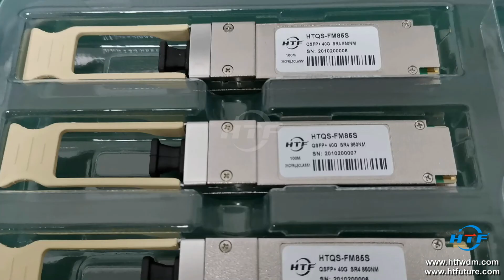QSFP+ 40G SR 850nm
QSFP+ 40G SR 850nm, HTQS-FM85S

Support Black and White color or Color logo label optional.
Support customized logo label, just send us your requirement,
HTF team will assist you.

Need More information? Welcome to Contact Judy from HTF,